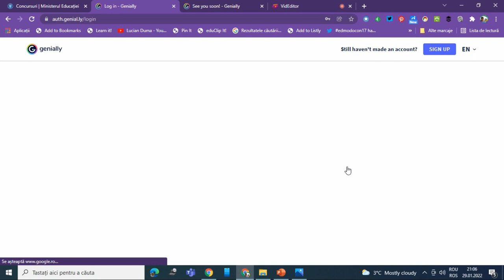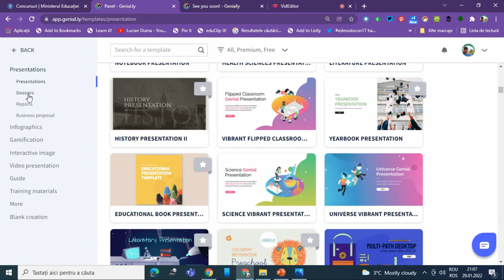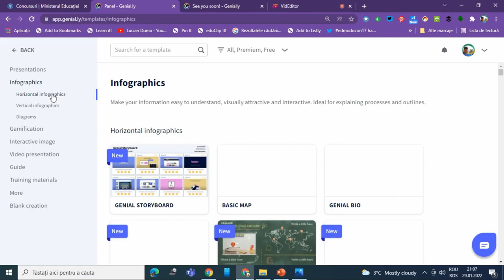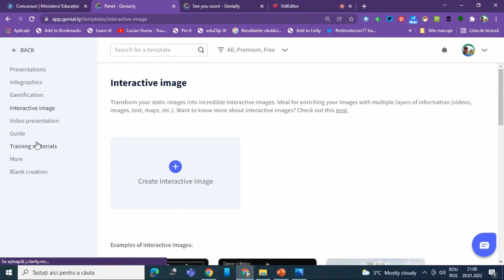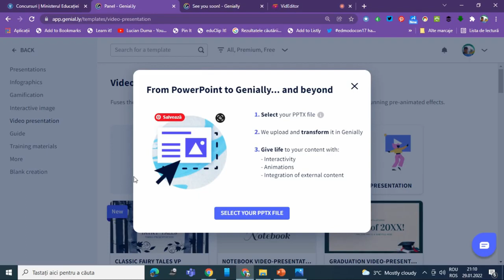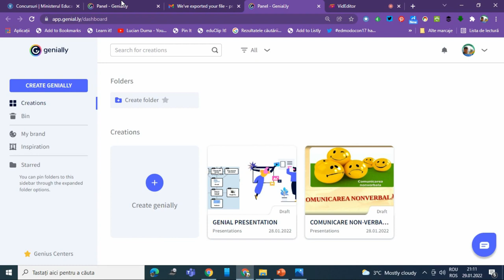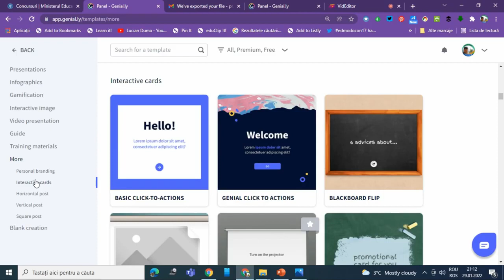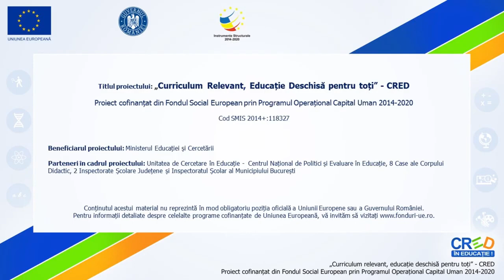Platforma Genially - informații generale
Această resursă educațională deschisă de tip video este un tutorial/ghid care vine în sprijinul profesorilor sau elevilor care doresc să utilizeze platforma Genially. Genially este o platformă cu ajutorul căreia poți preda și învăța realizând tot felul de conținut iteractiv cum ar fi:
prezentări, diagrame, joculețe, imagini interactive, prezentări video, ghiduri, materiale de traning, etc.
În acest tutorial am prezentat informații generale despre platforma Genially.